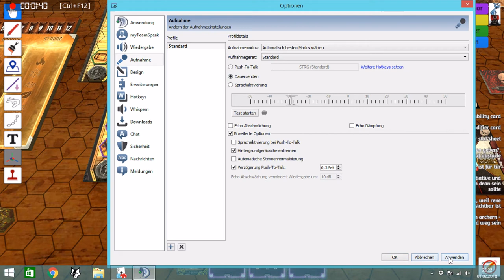Lets Play Gloomhaven am Tabletop Simulator (deutsch) part010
Wir besiegen den Piraten und das Schiff geht in Flammen auf. Wir können uns allerdings auf eine kleine Insel retten, wo unser nächstes Szenario starten wird.